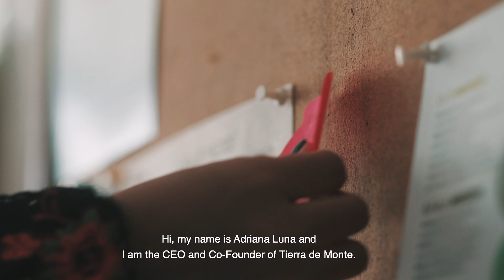Adriana Luna – Tierra de Monte – 2020 fellow for Latin America & the Caribbean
Tierra de Monte agricultural products that renew biodiversity and soil fertility, fortifies and
protects crops, and empowers the farmers who use them. To learn more about the